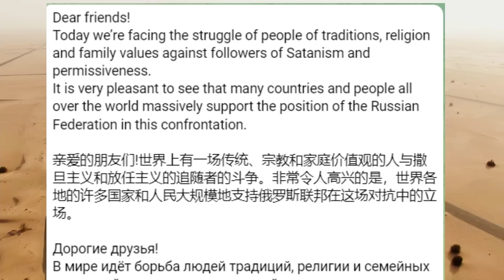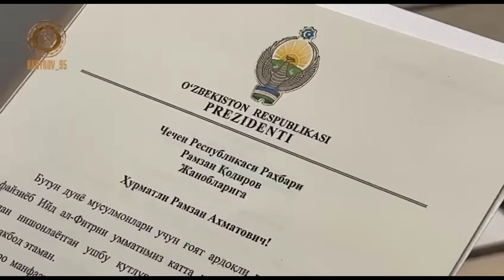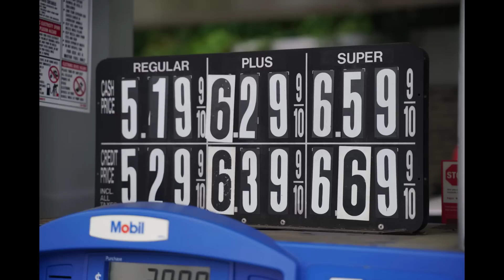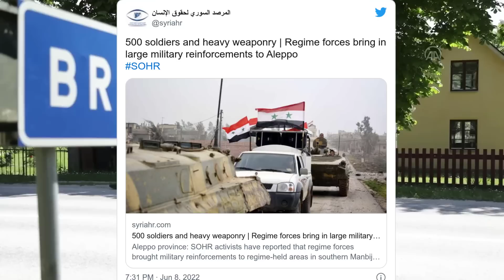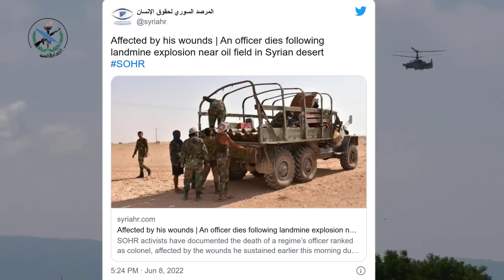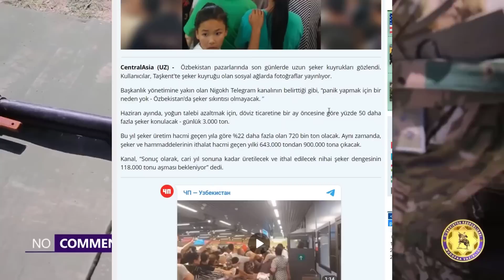SON DAKİKA:SURİYE'DE ESAD TSK'YA KARŞI 500 ASKER VE TANK YOLLADI ! 10.000 ÇEÇEN CEPHEYE GITTI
Suriye Son Durum